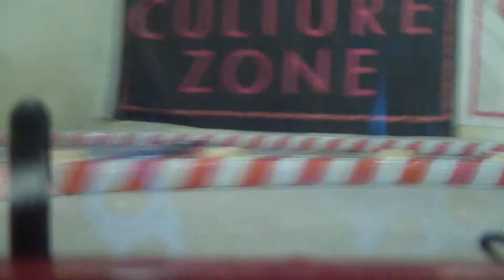Runni mit Onboard Cam